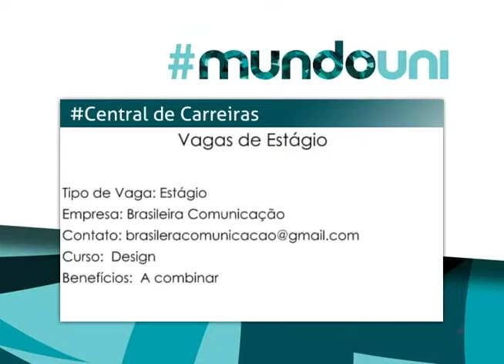Central de Carreiras / Agenda Acadêmica